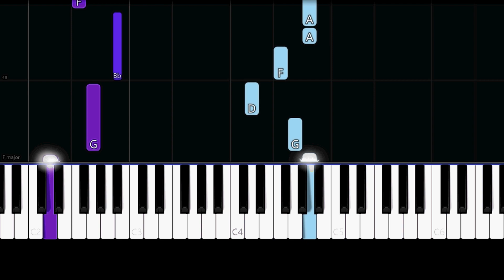The Beatles - Yesterday (Easy Piano Tutorial)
✨ Easy Piano Tutorial/How to play the song "Yesterday" by "The Beatles".

Why she had to go I don't know
She wouldn't say
I said something wrong now I long
For yesterday

She wouldn't say
For yesterday